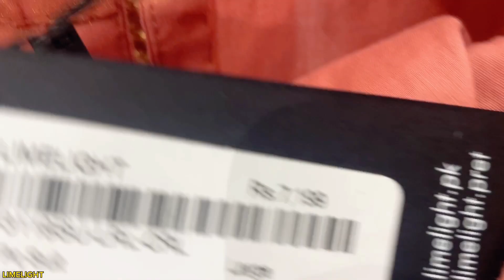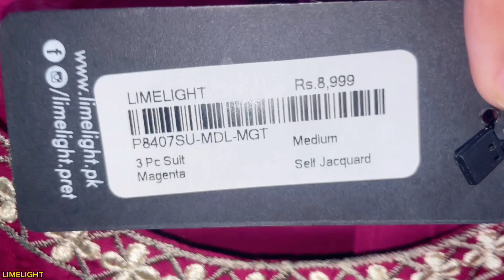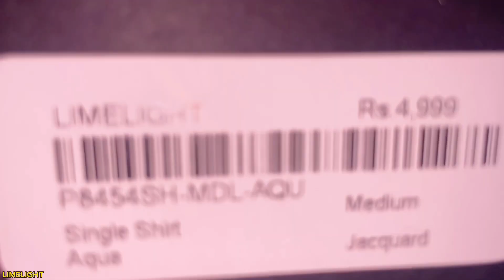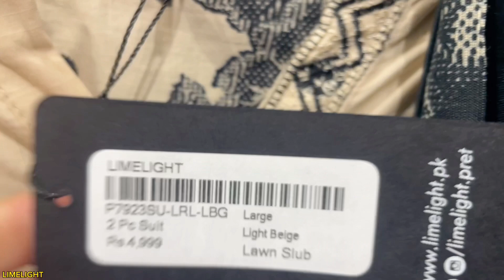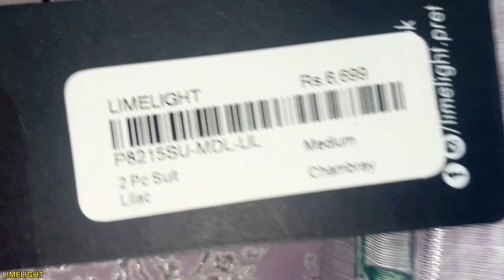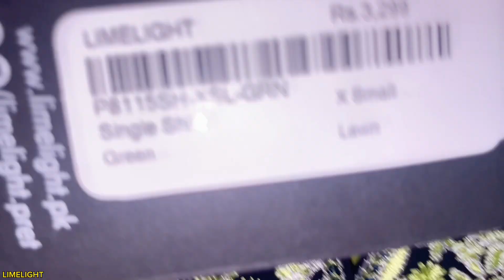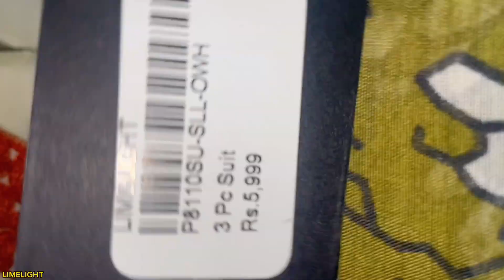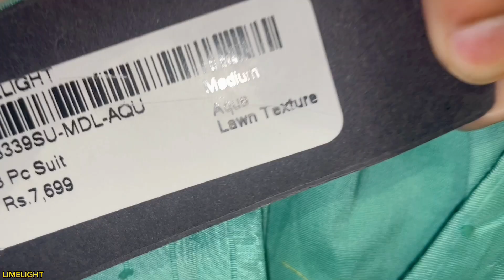Limelight Summer Pret Collection 2024